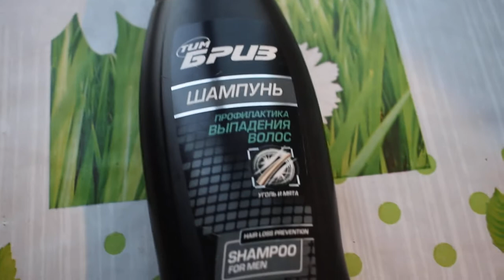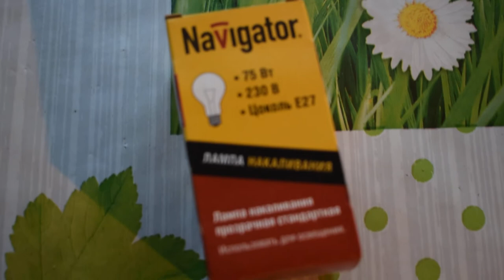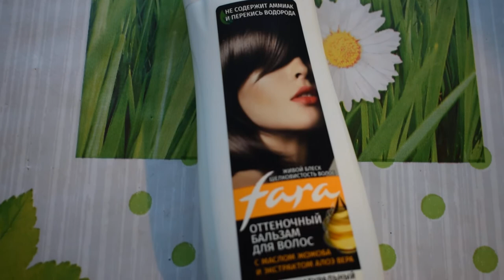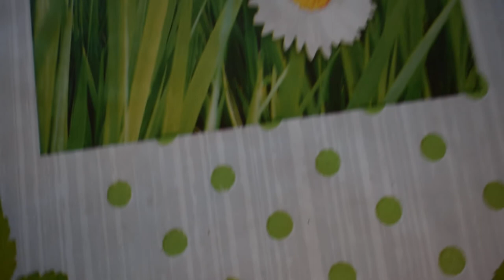Бюджетные покупки лето FARA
Магазин Находка в пешей доступности я туда часто захожу